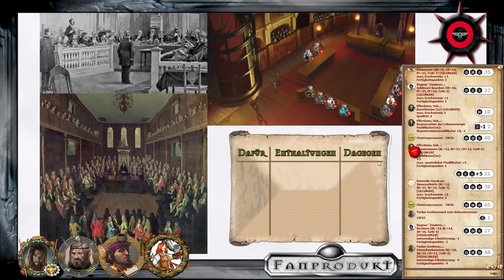[335] [DSA 4.1] Unsagbare Tiefen - Land des schwarzen Bären: der kleine Rat (42.2)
Festum ist erreicht, doch die Stadt hungert, eingeschlossen vom Schwarzen Eis und Gloranien und der Blutigen See...
Tausende sterben den Hunger- und Kältetod.
Die Helden haben einige Aufmerksamkeit erregt und sind nun geladen beim Rat der Stadt.
Gefängnis? Galgen? Was erwartet sie dort

Regionalband G10 - Land des schwarzen Bären

Ragnar Heldenmund Drachentod - Schreiber des Aventurischen Boten und bestimmt kein Dieb

Efferdaios - Geweihter des Unergründlichen

Yarlan Greifenmund vom Schnattermoor, Ritter mit sehr eigenwilliger Knappin

Brindijian - Bruderschwester Magister Minor aus Sinoda

Fjona Swandottir - Thorwalsche Streitaxt-Kriegerin, die Ihresgleichen sucht

Rommily MacAran - Waldkundige Falknerin aus Riva